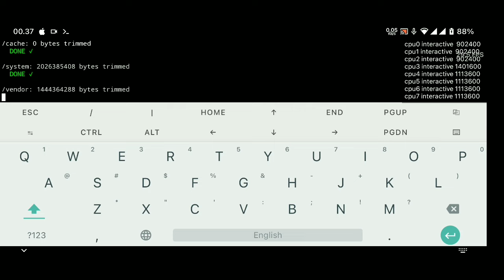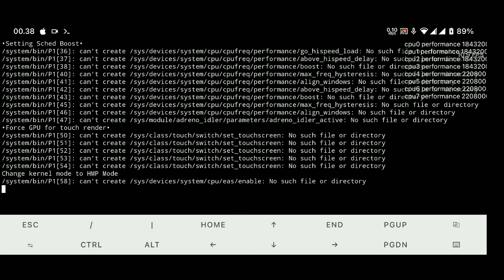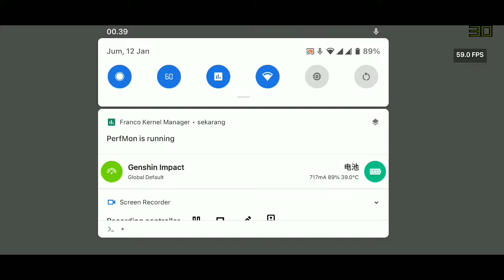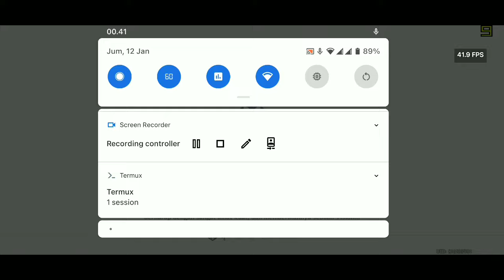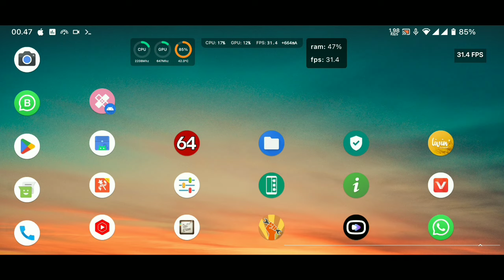100% Gaming Di Hp Ram 4/64 Grafik Medium 1080p No Lag No Freeze Genshin Impact Module Terbaru 2024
Disarankan Menggunakan Flush Ram Dari @weareravens ketik su -c flush3 & su-c flush5 agar ram lebih banyak free

Jalanin Termux:
- Ketik su lalu enter lalu

Mode Gimang:
- ketik FSTRIM (enter)
- Ketik P1 (enter)

Mode Harian:
- Ketik P2 (enter)

Device Redmi Note 7 Ram 4/64 Snapdragon 660

Hanya Bisa Downscale Doang? Pala Bapak Kau Downscale Nih 1080p Emang Bisa Sambil Jalanin Overlay Monitor di Background?

Yg Berjalan Di Backgroud

- Fps Overlay Rom
- Screen Record
- Scene 5
- Termux
- Lsposed
- GlTools

Bayangin gak Force Close satupun aplikasi Monitor di Background!!!

Thanks @Rafaeruuu   @Banglevv  @LIMITGAMINGAJA